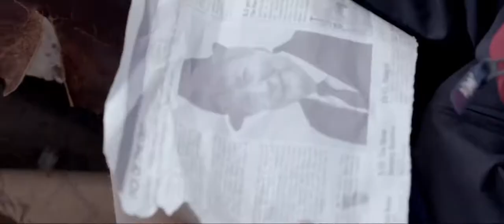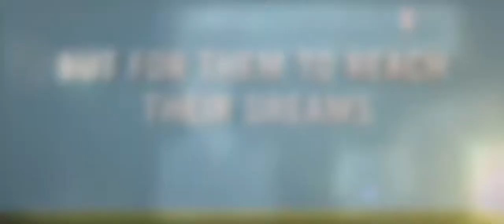Believe 2014 Official Trailer (2014) - Brian Cox, Natascha McElhne HD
The family drama Believe, is set in 1984 and inspired by true events. The film is a funny and touching tale about Sir Matt Busby, legendary Manchester United football manager, who helps a wayward boy fulfill his dream. An act of petty crime by 11 year old Georgie becomes a collision of fate as Sir Matt tracks him down, only to discover that the boy is an extraordinarily gifted footballer and captain of a team of unruly talents. Having lived with football all his life and survived the tragic 1958 Munich plane disaster, in which eight of his young players were killed, Sir Matt is still committed to continue his work of training lads for life and so begins a thrilling adventure as Sir Matt Busby, comes out of retirement to transform a young group of scallywags into a dream team.